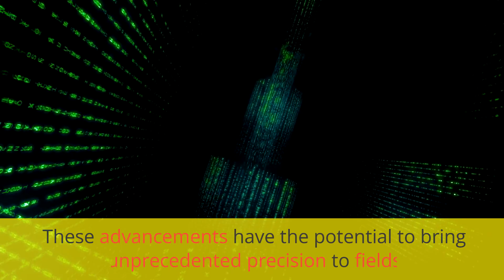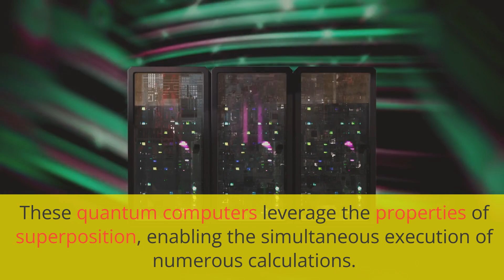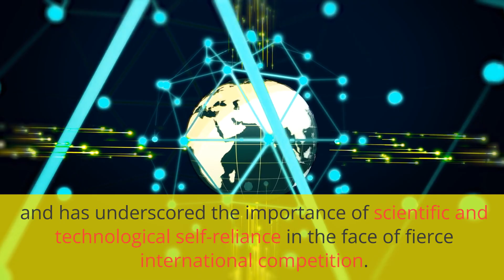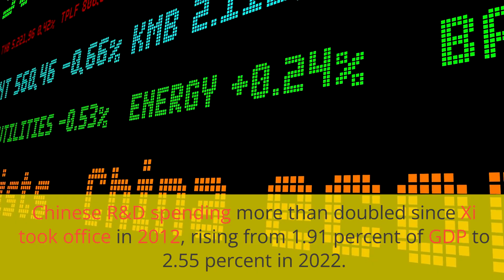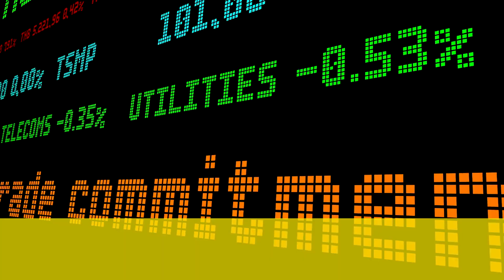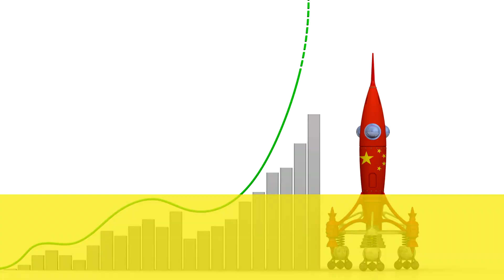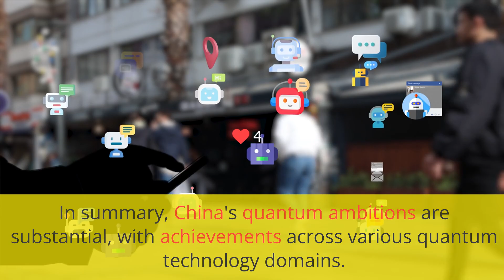China Quantum Computer Supremacy Race